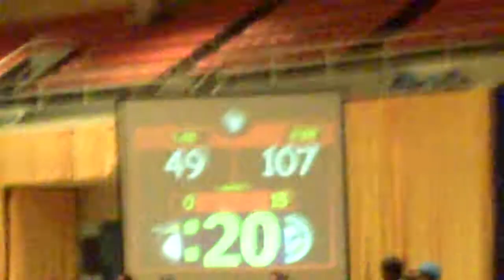DC RollerGirls Roller Derby: Scare Force One VS. Cherry Blossom Bombshells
Ahhhh, Roller Derby. Now, THIS is MY type of Girl-On-Girl Action. We have two of DC's teams, The Cherry Blossom Bombshells (in pink), and MY girls Scare Force One (in b-b-b-blaaaaackk!!! WOOF!), kicking booty on skates at 30-35 mph!! And, just like in springtime, there was a LOT of falling "Cherry Blossoms" (Mwaaaahahahahahahaaaaaaa!). Go, SCARE FORCE!!! (Those are MY girls!! Killers!!!) But seriously, I'm a firm believer in Women's Rights. and Lefts. and Elbow Smashes. and High-Speed Collisions On Skates!! Yeaaaa
Good Ol' Fashioned Clean Family Violence on a Saturday Afternoon.   Its the American Way.  (Go, SCARE FORCE!!)